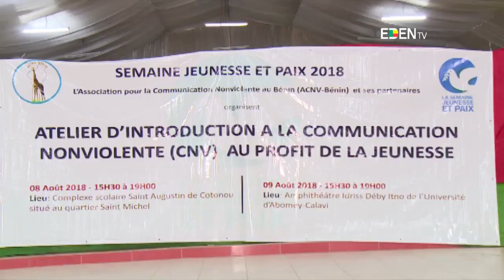Association pour la communication non violente au Bénin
atelier d’introduction à la communication non violente